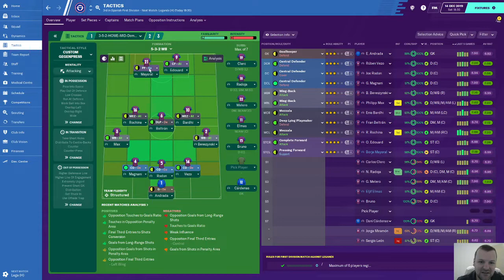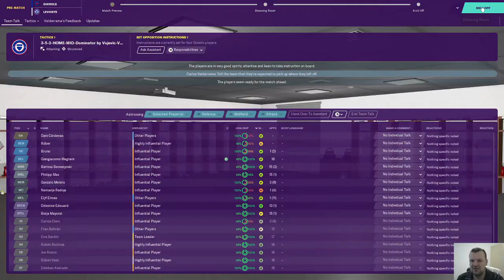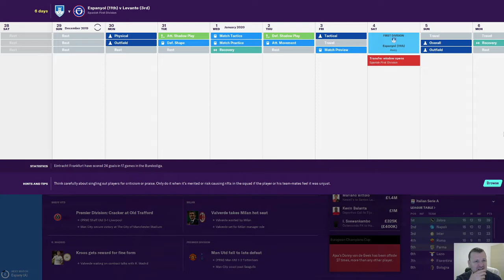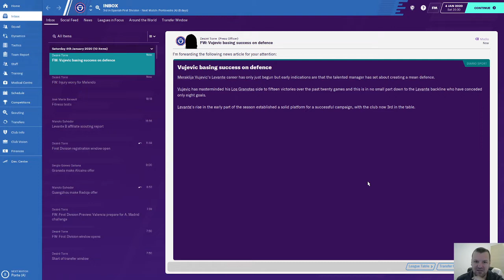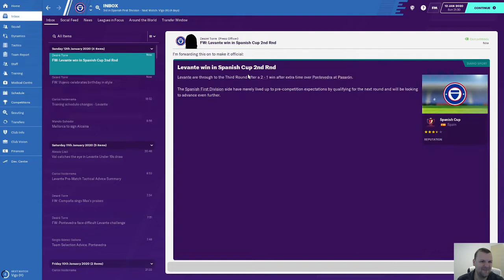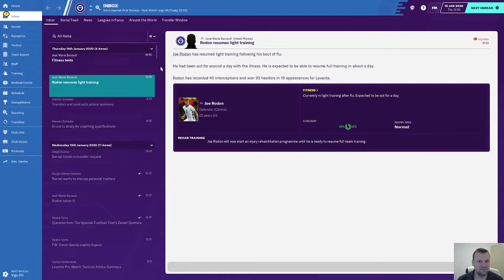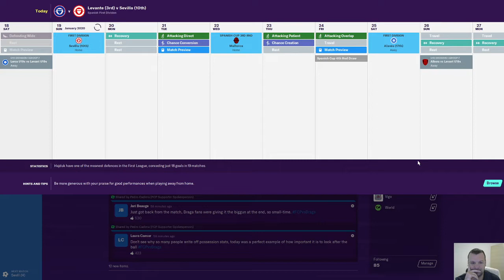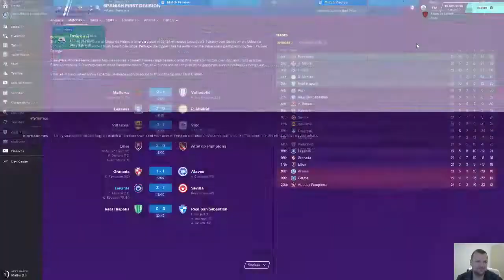FM 2020-Levante wants title in first season-Ep6!